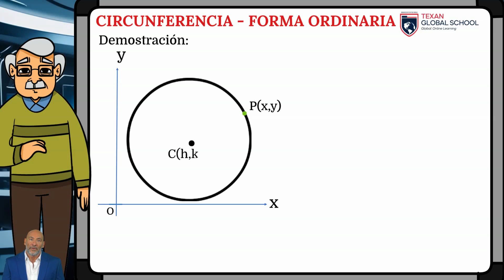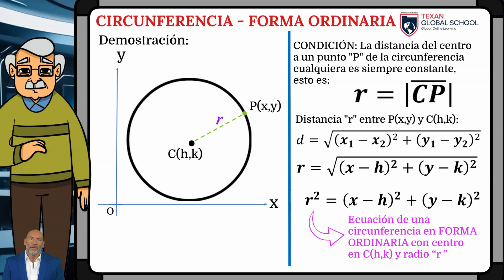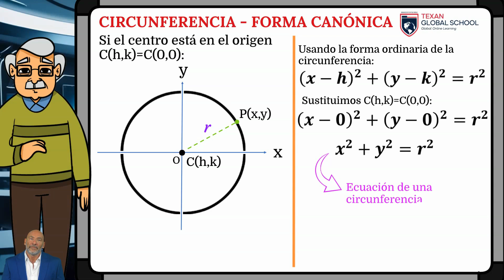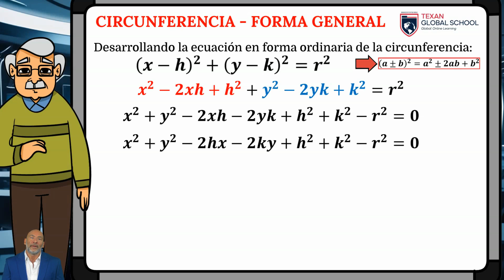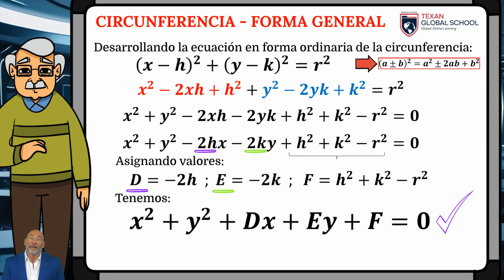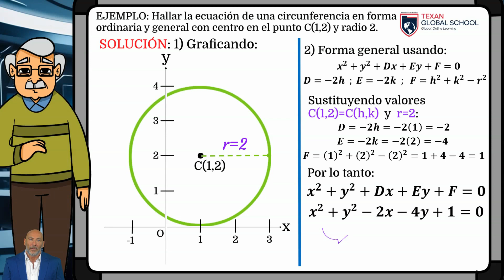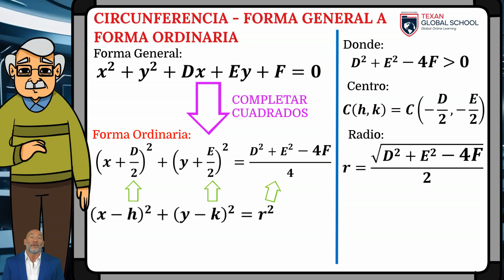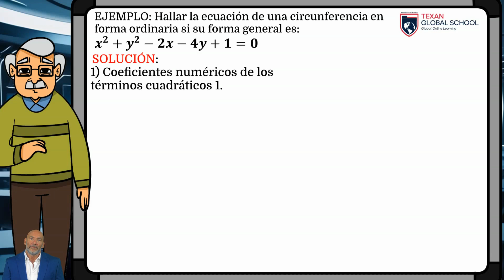Ecuación de una Circunferencia en Forma Ordinaria, Canónica y General | Geometría Analítica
Se analiza la Ecuación de una Circunferencia en Forma Ordinaria, Canónica y General.

[00:15] Definición de Circunferencia
[00:27] Circunferencia – Forma Ordinaria
[01:26] Circunferencia – 1er Ejemplo y Gráfica
[02:15] Circunferencia – Forma Canónica
[02:35] Circunferencia – 2do Ejemplo y Gráfica
[03:08] Circunferencia – Forma General
[04:05] Circunferencia – 3er Ejemplo y Gráfica
[05:24] Forma General a Ordinaria de la Ecuación de una Circunferencia
[06:47] Circunferencia – 4to Ejemplo
[07:56] Circunferencia – 4to Ejemplo Gráfica